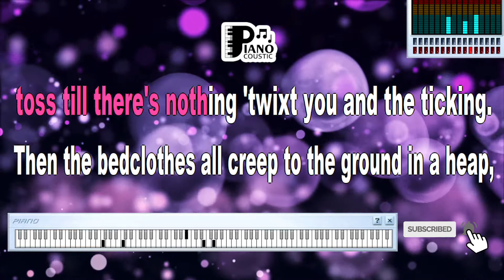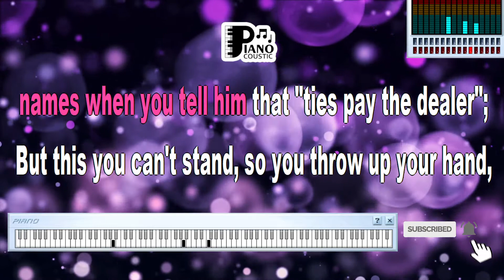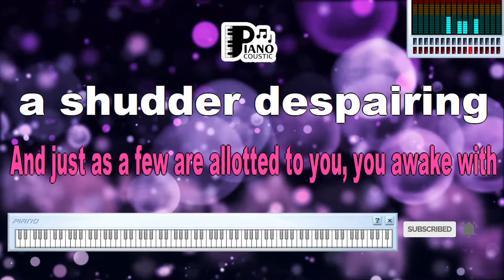WHEN YOU’RE LYING AWAKE WITH A DISMAL HEADACHE GILBERT AND SULLIVAN KARAOKE LYRICS VERSION PSR S975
(Recitative)
Love, unrequited, robs me of my rest:
Love, hopeless love, my ardent soul encumbers:
Love, nightmare-like, lies heavy on my chest
And weaves itself into my midnight slumbers!

(Song)
When you're lying awake
With a dismal headache
And repose is taboo'd by anxiety
I conceive you may use
Any language you choose
To indulge in, without impropriety;
For your brain is on fire
The bedclothes conspire
Of usual slumber to plunder you:
First your counterpane goes
And uncovers your toes
And your sheet slips demurely from under you;

Then the blanketing tickles
You feel like mixed pickles
So terribly sharp is the pricking
And you're hot, and you're cross
And you tumble and toss
Till there's nothing ‘twixt you and the ticking
Then the bedclothes all creep
To the ground in a heap
And you pick 'em all up in a tangle;
Next your pillow resigns
And politely declines
To remain at its usual angle!

Well, you get some repose
In the form of a doze
With hot eyeballs and head ever aching
But your slumbering teems
With such horrible dreams
That you'd very much better be waking;
For you dream you are crossing
The Channel, and tossing
About in a steamer from Harwich
Which is something between
A large bathing machine
And a very small second-class carriage

And you're giving a treat
(Penny ice and cold meat)
To a party of friends and relations
They're a ravenous horde
And they all came on board
At Sloane Square and South Kensington Stations
And bound on that journey
You find your attorney
(Who started that morning from Devon);
He's a bit undersized
And you don't feel surprised
When he tells you he's only eleven

Well, you're driving like mad
With this singular lad
(By the by, the ship's now a four-wheeler)
And you're playing round games
And he calls you bad names
When you tell him that "ties pay the dealer";
But this you can't stand
So you throw up your hand
And you find you're as cold as an icicle
In your shirt and your socks
(The black silk with gold clocks)
Crossing Salisbury Plain on a bicycle:

And he and the crew
Are on bicycles too
Which they've somehow or other invested in
And he's telling the tars
All the particulars
Of a company he's interested in
It's a scheme of devices
To get at low prices
All goods from cough mixtures to cables
(Which tickled the sailors)
By treating retailers
As though they were all vegetables

You get a good spadesman
To plant a small tradesman
(First take off his boots with a boot-tree)
And his legs will take root
And his fingers will shoot
And they'll blossom and bud like a fruit-tree
From the greengrocer tree
You get grapes and green pea
Cauliflower, pineapple, and cranberries
While the pastry-cook plant
Cherry brandy will grant
Apple puffs, and three corners, and Banburys

The shares are a penny
And ever so many
Are taken by Rothschild and Baring
And just as a few
Are allotted to you
You awake with a shudder despairing

You're a regular wreck
With a crick in your neck
And no wonder you snore
For your head's on the floor
And you've needles and pins
From your soles to your shins
And your flesh is a-creep
For your left leg's asleep
And you've cramp in your toes
And a fly on your nose
And some fluff in your lung
And a feverish tongue
And a thirst that's intense
And a general sense
That you haven't been sleeping in clover;
But the darkness has passed
And it's daylight at last
And the night has been long
Ditto, ditto my song
And thank goodness they're both of them over!